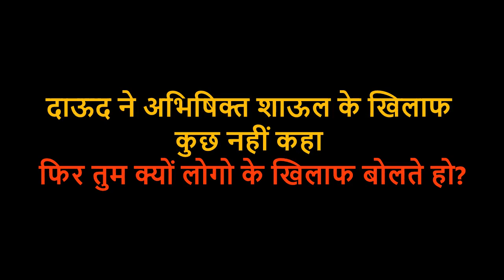दाऊद ने अभिषिक्त शाऊल के विरुद्ध कुछ नहीं किया || Saul & David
Whenever we expose any false teacher, people use 1 Samuel 24:6, 26:10-11 and accuse us saying "David called Saul as the Anointed of Lord & did not raise his hand against him. Then how can you speak against any anointed man of God?
जब भी हम किसी झूठी शिक्षा या झूठे प्रचारक के बारे में उजागर करते हैं, अक्सर लोग हमारे ऊपर 1 शमूएल 24:6, 26:10-11 का सहारा लेके इलज़ाम लगते हुए कहते हैं की अगर दाऊद ने शाऊल को यहोवा का अभिषिक्त कहा और उसके विरुद्ध अपना हाथ ना बढ़ाया, तो हम कैसे और किस अधिकार से किसी शिक्षक के विरुद्ध कुछ कह सकते हैं या फिर इलज़ाम लगा सकते हैं।

इस वीडियो मे इसका सही विवरण सीखें
Watch the Detailed Explanation in this video!